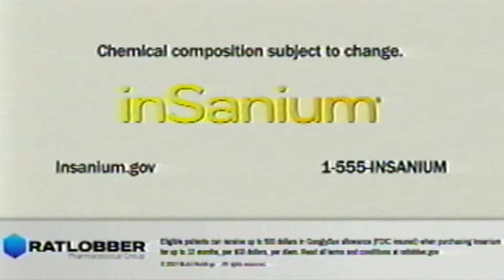Insanium Commercial (2023)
was supposed to be an intro for the main channel. was too long and i didnt like it. uploading it here because i paid some asian lady like 70 dollars to do a medicine commercial narrator voice

the sound sux sorry